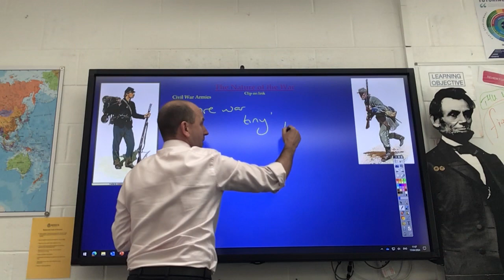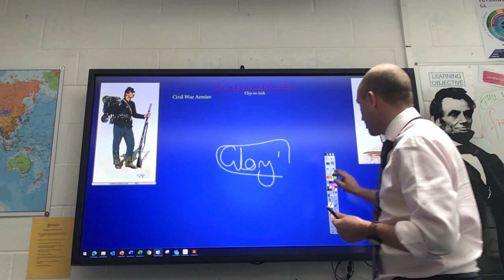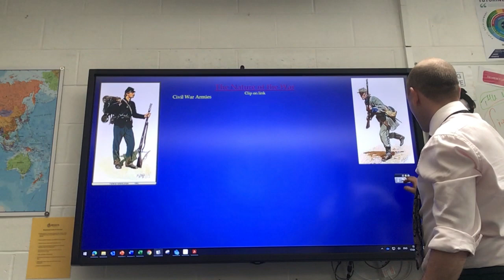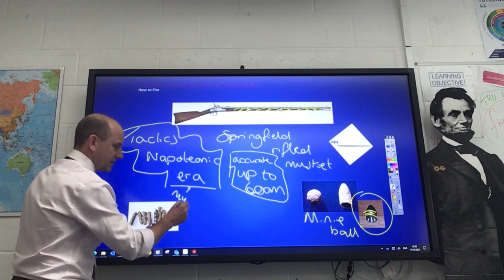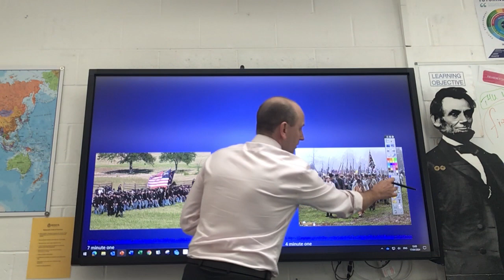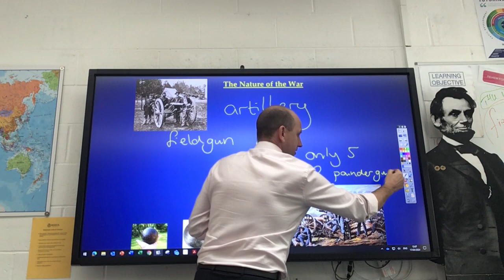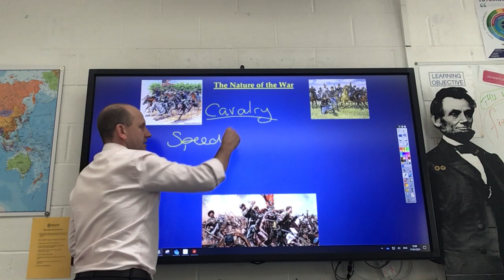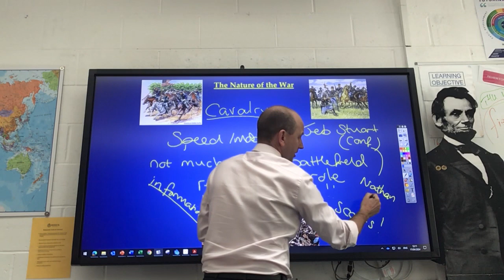The Nature of the American Civil War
A brief introduction to the manner in which the war was fought